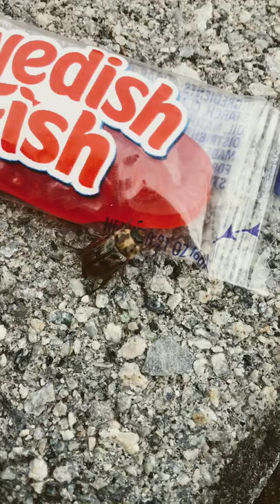Mr.ladybug steals Swedish fish 🐡🐠🐟